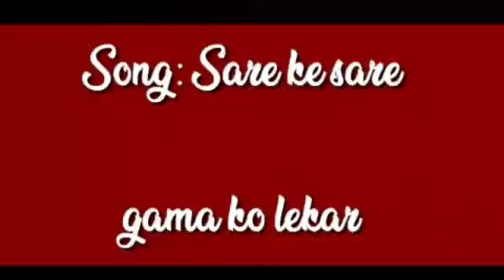Song sa re ke sa re gama ko lekar